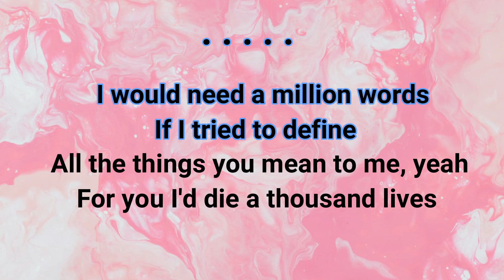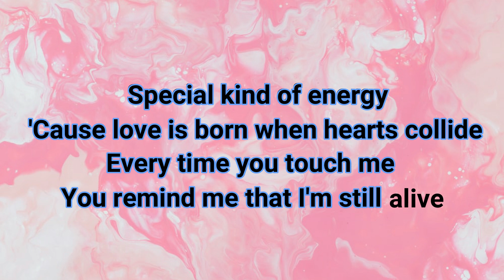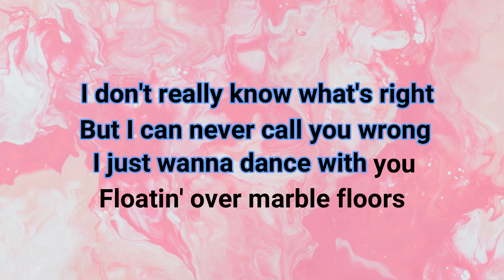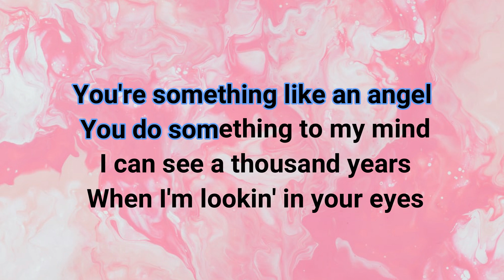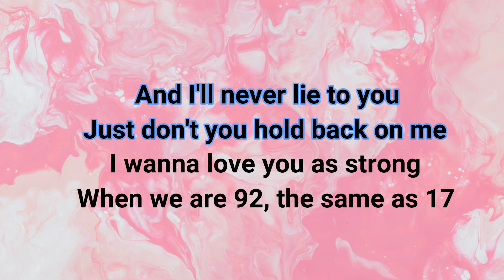17 - (Pink Sweat) Karaoke Version/Instrumental Version